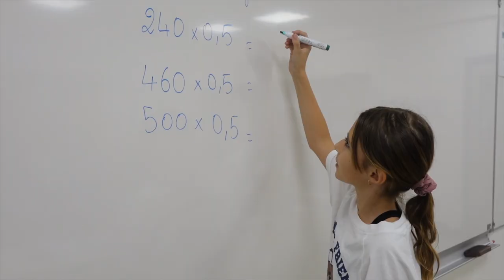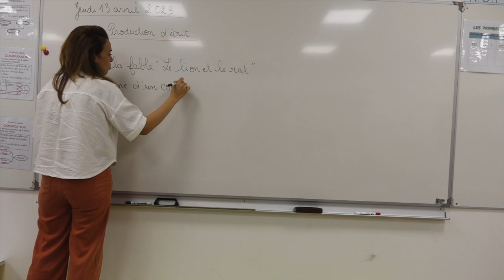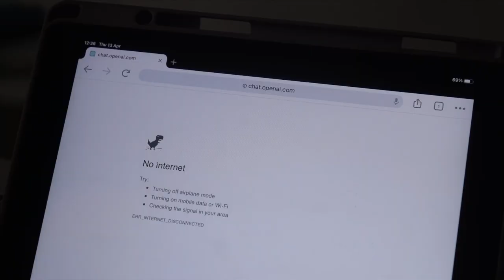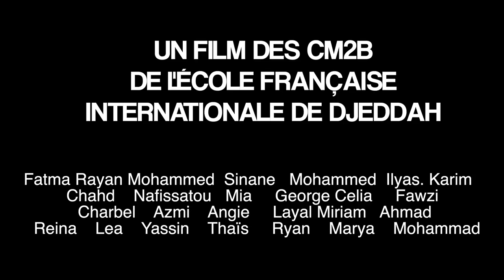LE SECRET DES CM2B (CM2B)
Sélection officielle du festival "Les petits cinéastes du Golfe"